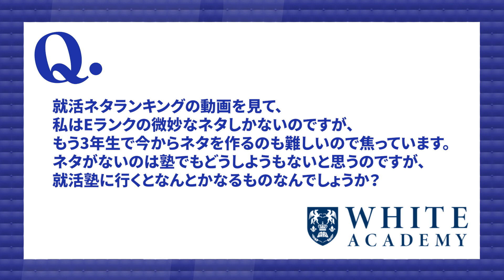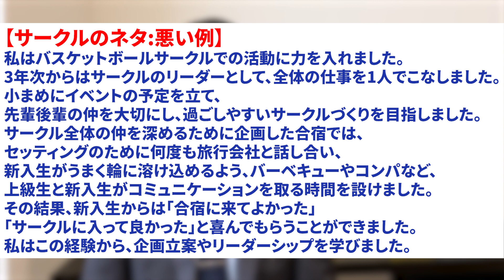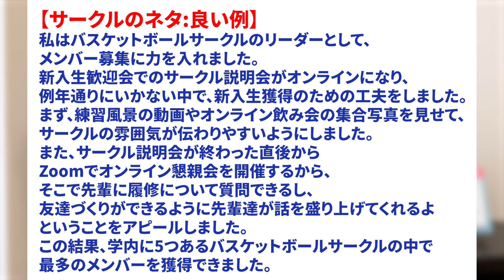【就活】諦めるな！微妙なネタしかなくて困っている方へ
【目次】
0:00 導入
0:23 2ランクアップできる
0:39 サークルネタの悪い例
1:55 サークルネタの良い例
3:02 まとめ